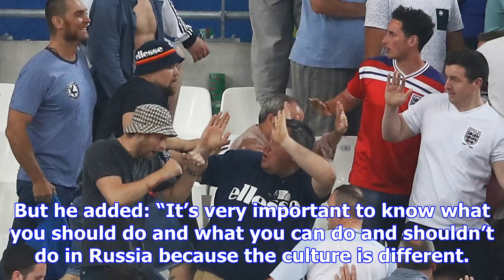Russian tourism chiefs warn england fans to drink just 'a pint' before and after games to avoid wor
Russian tourism chiefs warn england fans to drink just 'a pint' before and after games to avoid world cup violence
Russian tourism chiefs have warned England fans their safety will be at risk if they get drunk at th...